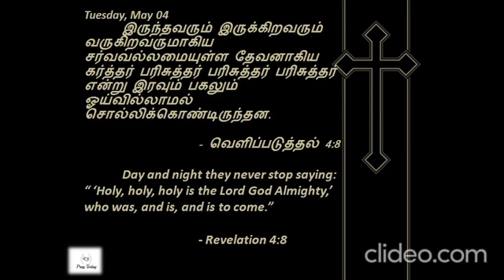Revelation 4:8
Pray|Love|Care|Today